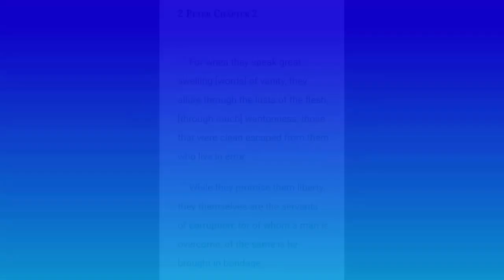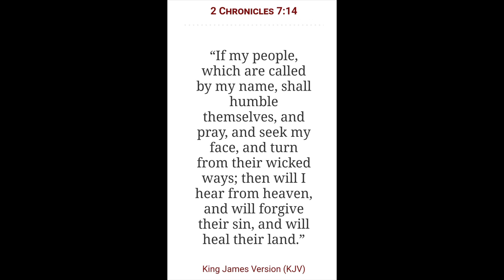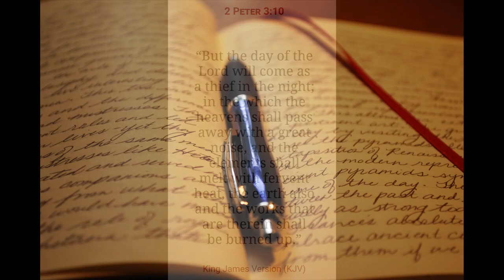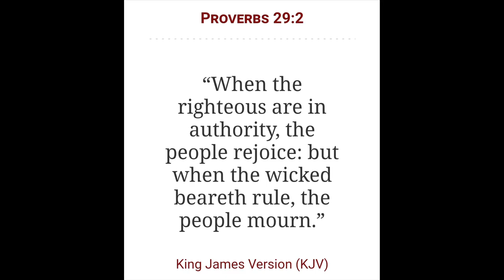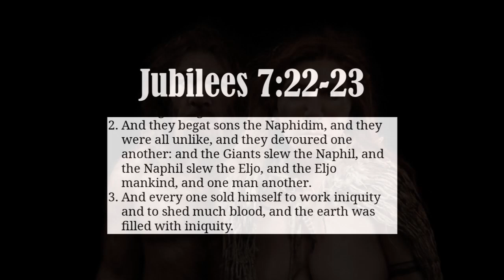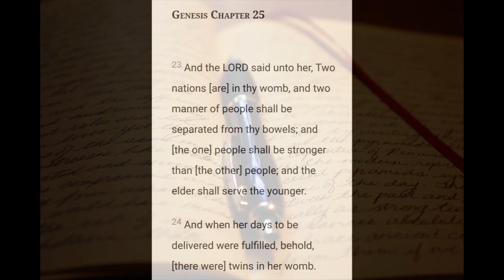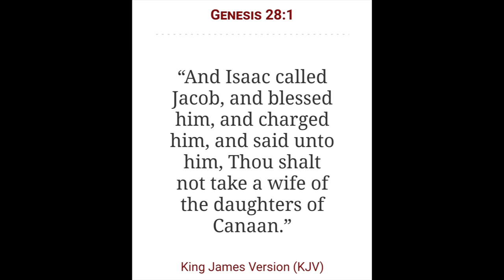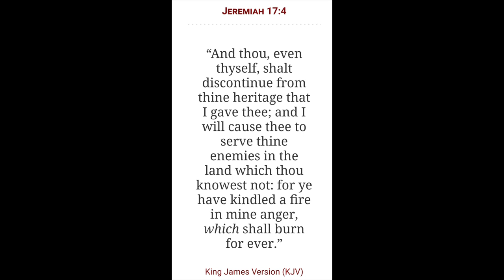The Seed of the Fallen 4